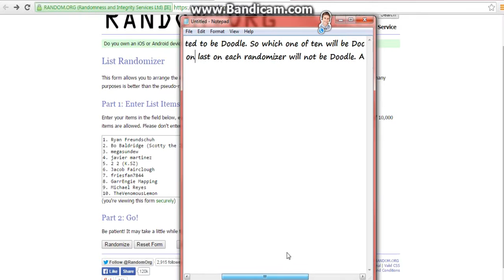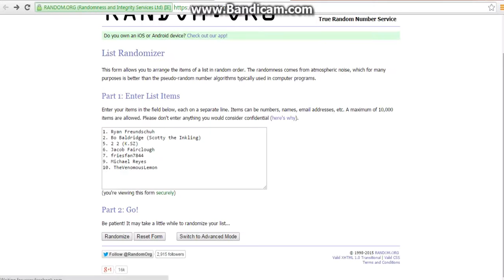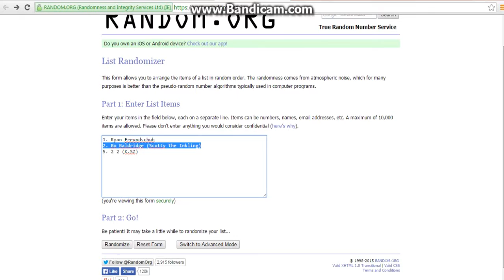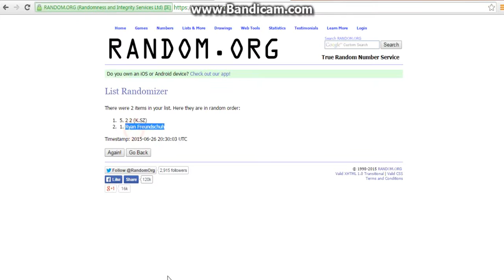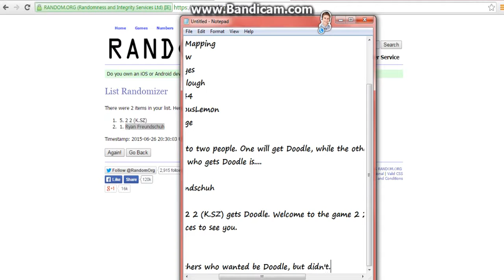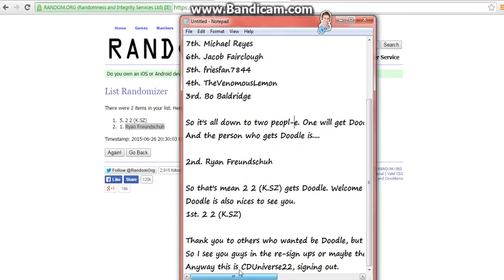Battle Of The Doodle Results